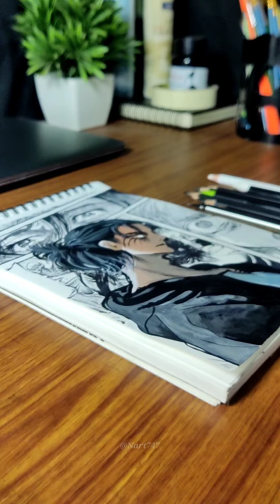Masterpiece Drawing: Eren Yeager Attack on Titan Art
eren yeager attack on titan anime Amazing drawing with Pen and water color art easy step by step

My Instagram Page Like

About me:

hii, my name  Nabin sarkar  !

Channel name   .  Nart
On this channel I always try to show the easiest way of drawing and Painting. From here you can improve your drawing skills. Hope you enjoy my videos and find them helpful!!

watercolor,
वाटर कलर,
वाटर कलर पेंटिंग,
watercolor painting,
watercolor drawing,
water coloring painting tutorial beginners,
water coloring painting easy,
watercolor art,
color painting,
color painting drawing,
color painting house,
color painting for kids,
color painting drawing easy,
color painting design,
color painting wall,
color painting for beginners,
color painting game,
color painting cartoon,
kivabe chobi aka jaaye,
kivabe chobi aka,
kivabe chobi aka hai,
kivabe chobi aka hoy,
kivabe manusher chobi aka jaaye,
peinture,
peinture acrylique,
debosselage sans peinture,
retouche peinture carrosserie,
squeezie peinture,
stico peinture 2023,
dessin peinture,
jol rong drawing easy,
jol rong,
jol rong art,
jolrong drawing,
jol rong diye chobi aka,
jol rong diye art,
jol rong banano,
jol rong diye drawing,
jolrong painting,
sketchup tutorial,
Sketch,
sketch movie,
sketch drawing,
drawing series for beginners,
drawing season,
drawing wall esal,
drawing
painting spray cylinder,
painting,
painting drawing,
painting ideas,
painting warlord ,
youtube art,
youtube artist channel,
youtube art channel,
youtube art and craft,
youtube artist,
youtube art kaise banaye,
youtube art channel kaise banaye,
youtube drawing,
youtube drawing video,
youtube drawing shorts,
youtube drawing kaise banate hain,
youtube drawing easy,
youtube drawing video editing,
youtube drawing class,
youtube drawing channel,
youtube drawing for kids,
youtube drawing video kaise banaye,
youtube painting,
youtube painting drawing,
youtube painting shorts,
youtube painting channel,
youtube painting video,
youtube painting design,
youtube painting tutorials for beginners,
youtube painting ideas,
youtube painting tutorial,
shorts drawing video,
shorts drawing easy,
shorts drawing art,
shorts drawing song,
shorts drawing ideas,
shorts drawing anime,
shorts drawing ,
shorts drawing sketch,
shorts drawing painting,